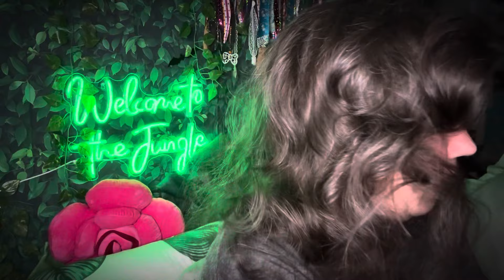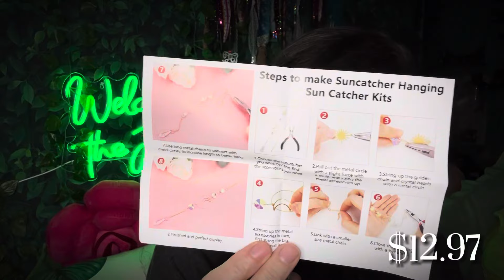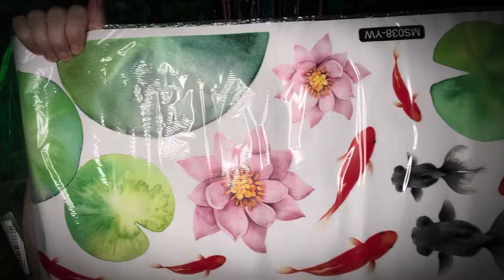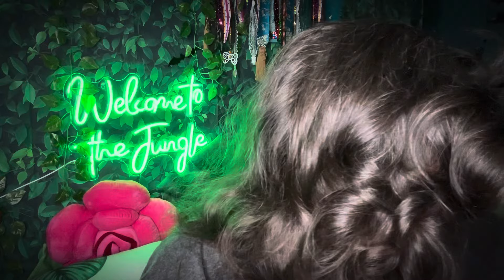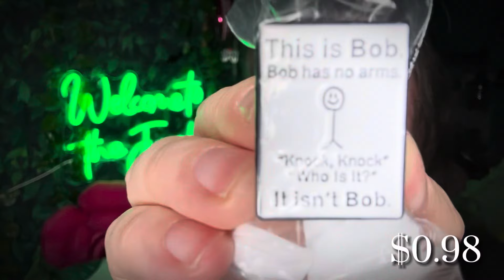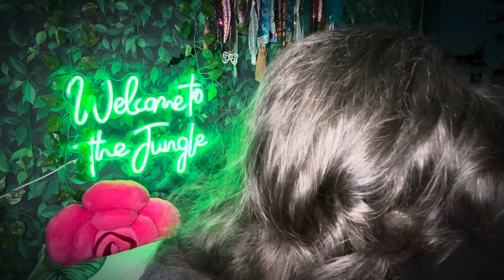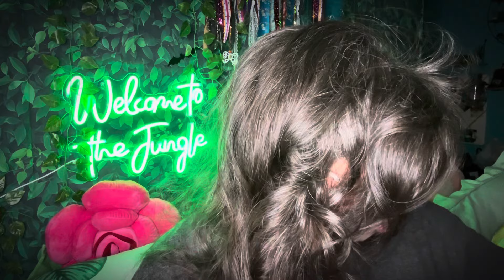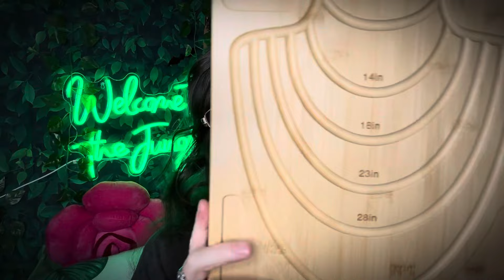Late Night TEMU Haul! I Shouldn’t Shop While Sleepy 👀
Well Hello! Its another long & sleepy haul lol 🤦🏻‍♀️

⭐️ORDER LINK: This link takes you to a list of items with a link and price. I will also have them listed individually below.

🚨ITEM LINKS w/ Current (as of posting) Prices. Be Aware That Temu Prices Change Frequently.

      SOLD OUT ITEMS:
          😔Burger Pillow
          😔Blue Doll Dress
          😔Alice in Wonderland Alloy Charms

👉🏻Portable Background Green Screen $13.48

👉🏻1pc Nature Geode Egg $4.98

👉🏻50pcs 11x18mm AB Green Mix Color Leafs $1.98

👉🏻50/100pcs Sturdy Jewelry Display Holder Cards $2.47

👉🏻About 100pcs 3x6mm Colorful Flower Flat Round Loose Spacer Polymer Clay Beads $1.79

👉🏻50pcs 6/8/10mm Colorful Flower And Fruit Patterns Round Polymer Clay Beads 8*8mm $1.70

👉🏻20pcs Colorful Laser Packaging Bags $1.98

👉🏻10pcs Ballpoint Pen Black Ink With Extra 10 Refills $5.48

👉🏻200pcs Golden Silver Suncatcher Making Kit $12.98

👉🏻Halloween Heart-shaped Hole Head Brooch $0.98

👉🏻4PCS Agate Coaster Epoxy Molds $5.98

👉🏻1pc DIY Crystal Resin Cloud Coaster $4.48

👉🏻Angels Wing Macrame Wall Hanging $8.48

👉🏻50Pcs 15mm Silicone Colorful Round Loose Beads $4.79

👉🏻50pcs Milk Flower Printed Silicone Beads 15mm $4.79

👉🏻50Pcs Colorful Circular Silicone Beads $5.48

👉🏻Solemnly Swear A Lot Car Sticker $1.98

👉🏻2pcs Beautiful Lotus Fish Bathtub Stickers $3.48

👉🏻5/11/20pcs, Metal Bottle Opener $9.89

👉🏻We Don't Lick People Lies Adults Tell Kids Vinyl Waterproof Sticker $1.78

👉🏻10pcs Mix Sun Moon Moth Insect Charms $2.98

👉🏻3 Sets Cute Dog Paw Theme Plastic Beadable Pens $5.48

👉🏻DIY Diamond Painting Decoration $5.98

👉🏻1pc Bamboo Beaded Board For Jewelry Making $17.78

👉🏻61pcs Silicone Beads With String And Tassel Cute Pink Silicone Beads $6.48

👉🏻10pcs/lot Love Heart Charms Pendant $1.48

👉🏻30pcs 0.31inch Flower Patterns Elegant Ceramic Porcelain Loose Beads $2.48

👉🏻My Brain Has Too Many Tabs Open Stickers $1.14

👉🏻Funny Enamel Pins for Roll Eyes too Loud $0.98

👉🏻Cartoon Cute Animal Hippopotamus Brooch $0.89

👉🏻Creative Cartoon Rectangle DIY Metal Pin Bob $0.98

👉🏻1pc UV LED Spot Light USB $5.47

👉🏻White Winter Suit, Doll Clothes 18inch Doll $4.48

👉🏻Bear Shaped DIY Silicone Mold $1.78

👉🏻Silvery Needle Pearl Tulip Flower Earrings $1.48

👉🏻Universal Aluminum Alloy Bicycle Tire Nozzle Cap $1.26

👉🏻Interactive Cat Worm Ball $1.18

👉🏻Black Butterfly Snowflake Earrings $1.34

👉🏻 1pc, Amethyst Moon Crystal Prisms Suncatcher $7.98